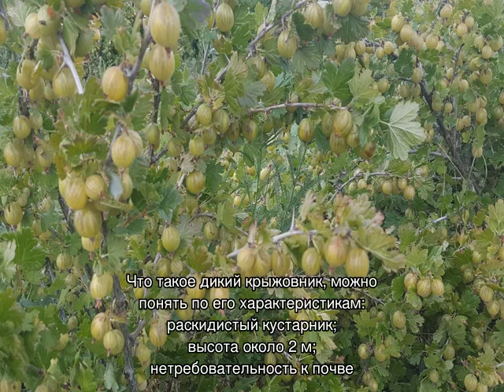Крыжовник обыкновенный — либо европейский, либо отклоненный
История происхождения крыжовника обыкновенного. Ареал распространения вида в природе. Характеристика диких сортов. Полезные свойства крыжовника: как используется в современной и народной медицине.